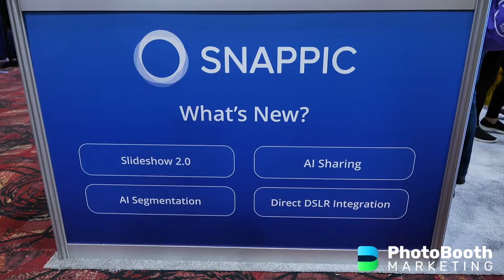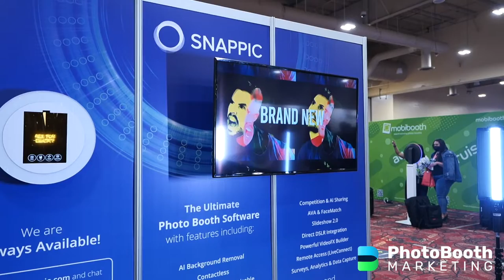Julio Amorim- "Snappic"- Show floor interview